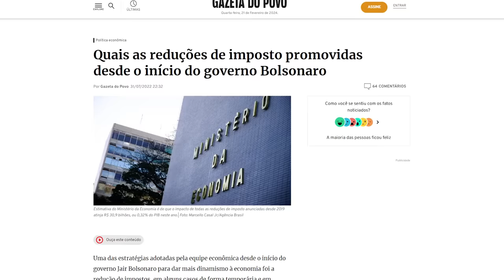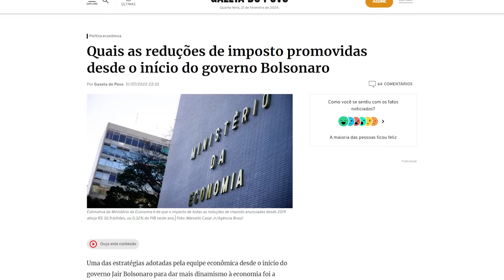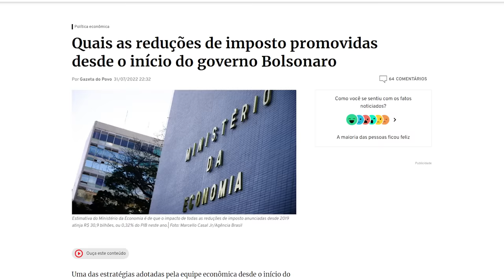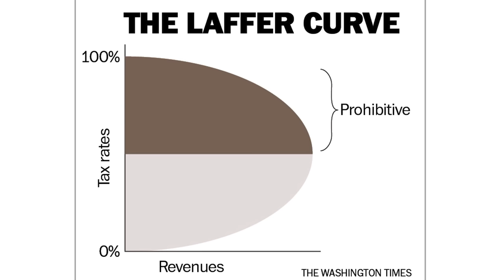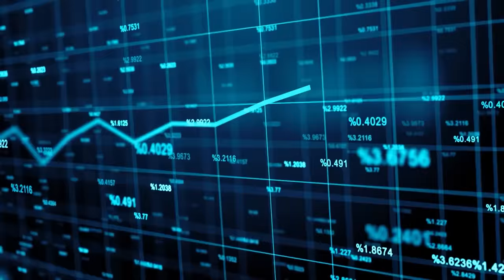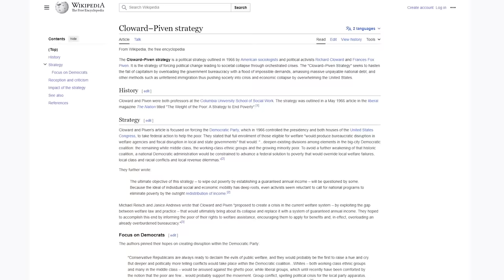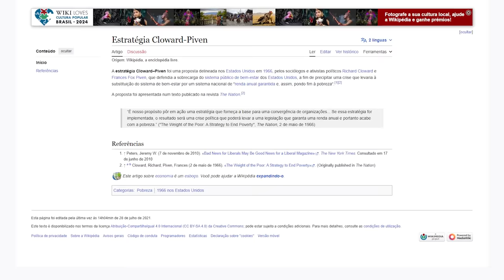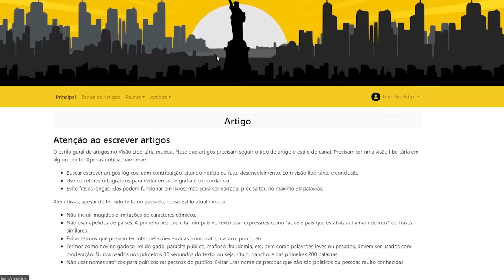A Mão de Midas estatal: ESCRAVIDÃO MODERNA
Ajude o canal:

16vmNcrA4Mvf7CaRLirAmpnjz1ZH3bWNkQ (Bitcoin)
LSCnrubCVcpuLrGTTLMqpwRTXvYz7vMbbA (Litecoin)
0x28aec946919c70e5e25d7c6785ede7622278b463 (Ethereum)
nano_1s6i6xwujzqnmie8nc3x8rfumdnebpsd6h4cp9wgkcpk4eb1xn5u7n48ok5b (Nano)
0x1302536c28695e47aaedd020aaf39f500cf6c22f (BNB)